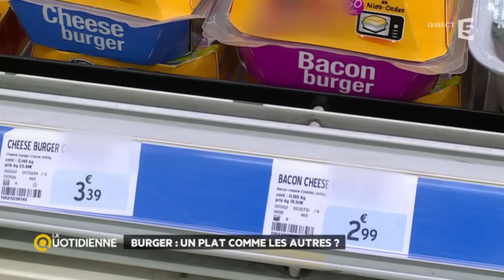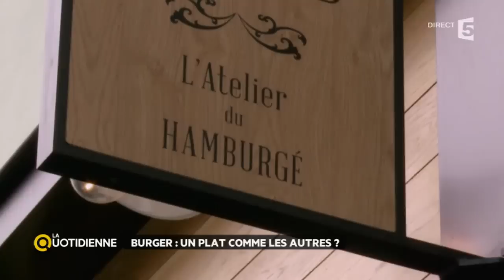Burger : un plat comme les autres ?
Le hamburger a de plus en plus de succès en France. Aujourd'hui, la plupart des restaurants le proposent sur leur carte. Qu'y a-t-il dans ces sandwichs ? Sont-ils tous mauvais pour la santé ? Difficile de percer le mystère de la composition des burgers de grandes enseignes de fast food. La Quotidienne a tout de même tenté d'en savoir plus.